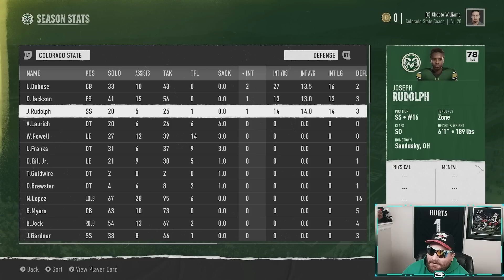Our 1st HEAD COACH Job in College Football 25 (Year 3)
C4 is the originator of the Realistic Rebuild on YouTube and we're now into College Football 25 season with College Football 25 Dynasty Mode, College Football 25 Realistic Rebuilds, College Football 25 Road To Glory and so much more. and now I'm the OC at Western Kentucky.

0:01 Intro
8:48 Meet Colorado State
24:12 Texas Tech
30:51 Indiana
33:08 HUGE INJURY
33:37 Indiana
36:41 West Virginia
41:06 Vanderbilt
45:43 Utah State
47:17 Recruiting Update
48:04 New Mexico
51:25 Air Force
55:20 Boise State
1:00:09 Wyoming
1:02:18 San Jose State
1:04:07 San Diego State
1:07:54 Fresno State
1:12:08 Boise State SNOW GAME REMATCH
1:20:34 Award Winners
1:21:08 Ohio State
1:23:10 End of Season Stats
1:25:15 Job Offers